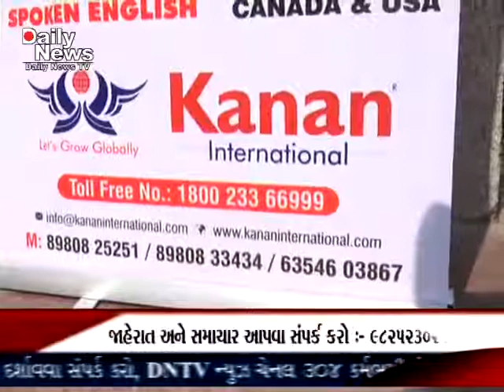NEWS regarding EduFair2019 by Kanan International for StudyInCanada StudyInUSA by DNTV News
NEWS regarding EducationFair2019 by Kanan International for StudyInCanada StudyInUSA by DNTV News

A mega Education Fair 2019 was conducted by Kanan International Pvt. Ltd. - Vadodara for Study in Canada and Study in USA on the date of 31st January 2019
wherein 54 Colleges and University had successfully briefed about their respective representation.

A very enthusiastic crowd of hundreds of students accompanied by parents had attended the fair.

Visit us at: Kanan International Pvt. Ltd.
Head Office: D-Wing, 2nd Floor, Trident Complex, Ellorapark, Wadi-Vadi Road, Nr Race-Course Circle, Vadodara-07.
VIP Road Branch: SF/46, 2nd Floor, Earth Icon Complex, New VIP Road, Near Khodiyar Nagar Crossing, Vadodara-22.
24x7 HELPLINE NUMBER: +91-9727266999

Our other Branches are at Surat, Bardoli, VVNagar as well as